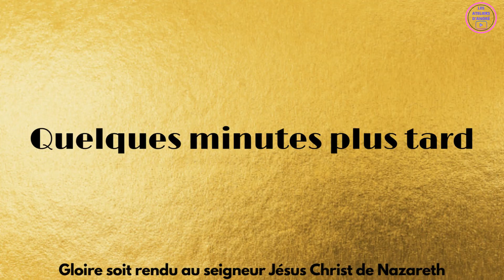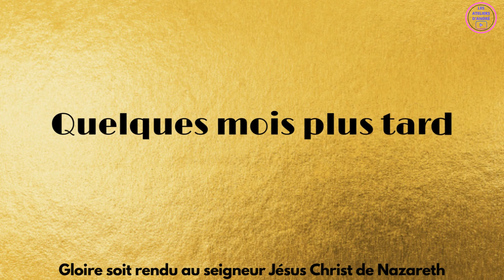VOILA POURQUOI UNE CHRÉTIENNE NE DEVRAIT JAMAIS SE PRÉCIPITER POUR SE MARIER (ANIMATION CHRÉTIENNE)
Dans cette vidèo je partage avec vous une animation chrétienne qui s'intitule:
VOILA POURQUOI UNE CHRÉTIENNE NE DEVRAIT JAMAIS SE PRÉCIPITER POUR SE MARIER

 → Pour soutenir LES ATELIERS D'ANDRÉ Via la Banque :
IBAN: FR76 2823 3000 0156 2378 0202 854
BIC: REVOFRP2

→ Numéro whatsapp de la chaine : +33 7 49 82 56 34

Frére André.